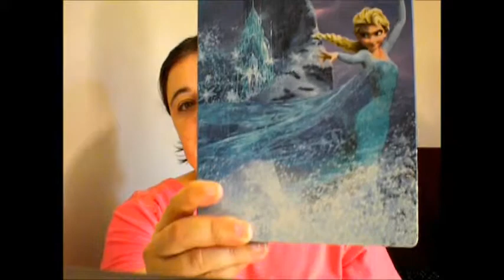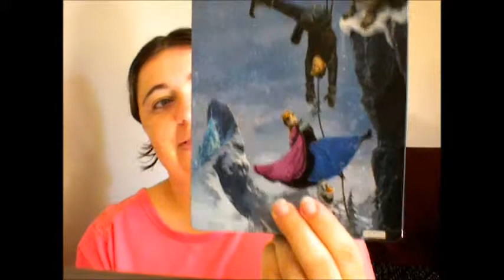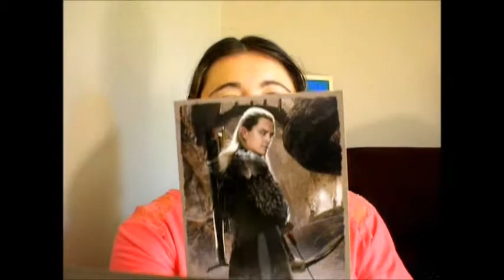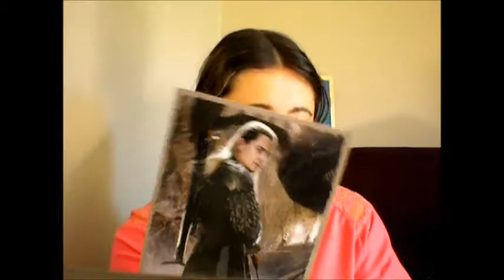Blu Ray Update May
Enjoy this months update video, full of blu ray goodness.